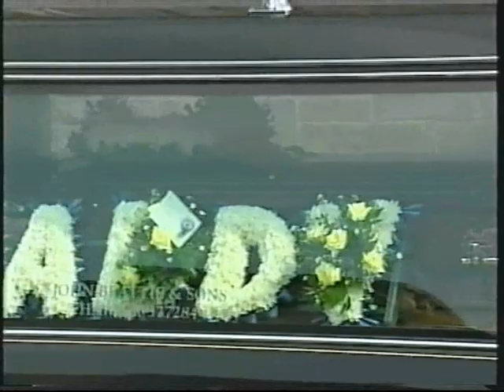Steve Hislop Tribute.